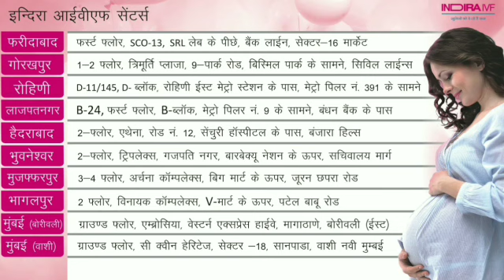मंडप में शादी के लिये बैठा था दूल्हा तभी पहुँच गई प्रेमिका फिर क्या हुआ देखें वीडियो